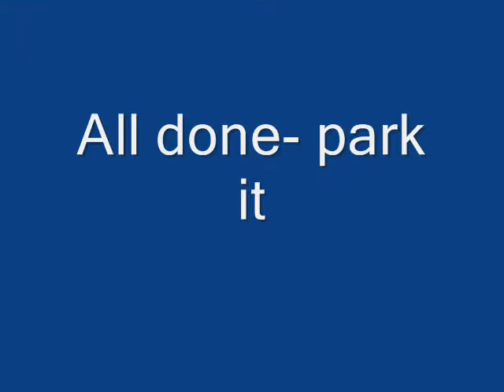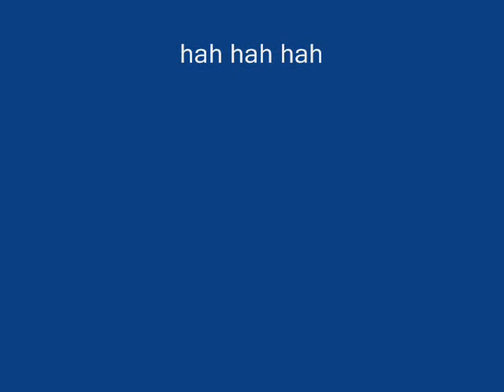Truck driving- Elk Grove & Wilton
Trying to figure out the movie maker. Did it happen?